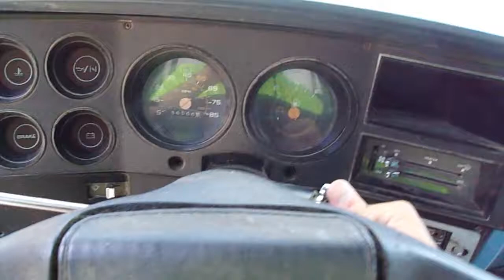1983 CHEVROLET CUSTOM DELUXE 30 For Sale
Title: 1983 CHEVROLET CUSTOM DELUXE 30 For Sale